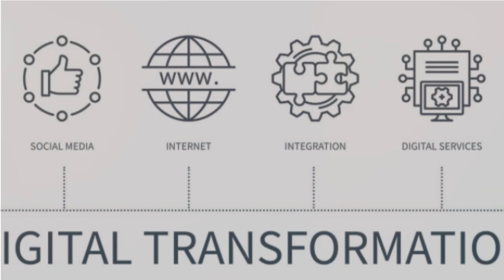VeChain's Game-Changing Solutions for Navigating the EU's CBAM Regulations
As the EU's Carbon Border Adjustment Mechanism (CBAM) entered its transition phase on October 1, 2023, businesses worldwide have been gearing up to comply with this innovative carbon pricing mechanism. With the first reporting deadline swiftly approaching on January 31, 2024, VeChain's suite of solutions offers assistance to enterprises looking to navigate the complex landscape of CBAM.

Understanding CBAM

The CBAM, short for Carbon Border Adjustment Mechanism, is a taxation mechanism introduced by the European Union. It aims to levy carbon taxes on imports of carbon-intensive products from countries with lower carbon pricing than the EU. Essentially, CBAM establishes a virtual carbon pricing mechanism for imported products, ensuring a level playing field and addressing the risk of carbon leakage.

Its primary objective is to prevent the offsetting of the EU's greenhouse gas reduction efforts by shifting production to countries with fewer climate policies in place. In essence, CBAM bridges the carbon emissions gap between imported goods and those produced within the EU.

CBAM Implementation Phases

CBAM is being implemented in several phases:

Transition Phase (October 1, 2023, to December 31, 2025): During this period, data collection and reporting are essential for a smooth transition. Importers' first reporting deadline is January 31, 2024. No financial payments or adjustments are required until the official phase.
Official Phase (January 1, 2026, to December 31, 2034): The official phase will witness the gradual reduction of free carbon allowances. Importers will need to fulfill reporting obligations and pay carbon taxes based on market prices. Covered industries include cement, aluminum, fertilizers, electricity, hydrogen, steel, and potentially more.
Post-2035 Phase: Beyond 2035, CBAM will cover an even wider range of industries as free carbon allowances are eliminated entirely.

Navigating the Transition with VeChain

VeChain, a leading blockchain technology company, offers comprehensive solutions to help enterprises successfully navigate the CBAM transition:

Understanding CBAM Requirements: VeChain assists companies in understanding the legal requirements of CBAM and identifying relevant departments within their organizations for compliance.
Product Assessment: VeChain helps companies identify products within their catalog that are affected by CBAM.
Calculating Carbon Emissions: Through VeChain's tools, companies can calculate the carbon emissions of their products within the CBAM scope accurately.
Data Submission: VeChain streamlines the process of submitting carbon emissions data, ensuring efficiency and quality in reporting.
Decarbonization Strategies: VeChain aids in the development and execution of strategies to reduce carbon footprints, integrating carbon management into existing processes.

About VeChain

VeChain, a pioneer in blockchain technology, offers a one-stop solution for businesses to navigate the challenges posed by the EU's CBAM. Their services include CBAM policy training, product assessment, data submission, carbon emissions calculation, and consultancy on product decarbonization strategies. VeChain is committed to assisting enterprises in making a green transition and complying with the evolving regulatory landscape.